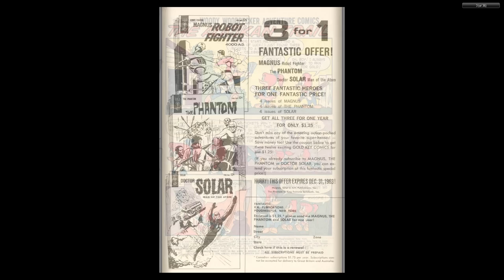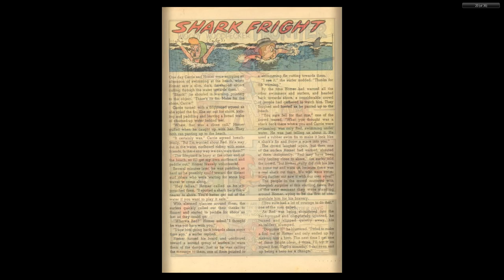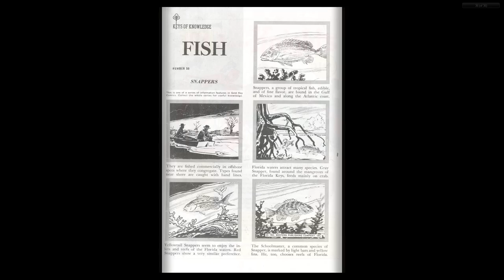Woody Woodpecker Gold Key 078